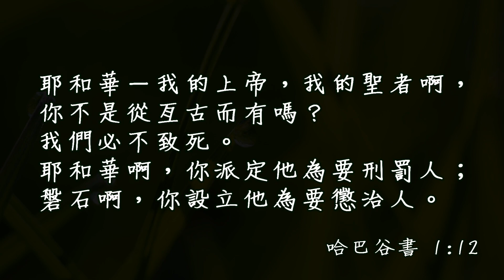20180405泉源甘露│哈巴谷書第一章│李純子姊妹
耶和華－我的神，我的聖者啊，你不是從亙古而有嗎？我們必不致死。耶和華啊，你派定他為要刑罰人；磐石啊，你設立他為要懲治人。哈巴谷書1:12
影片內文
我們喜歡唱主的喜樂是我力量這首詩歌，部分歌詞出自於哈巴谷書第3章第17、18節。但是，這一切必須從第1章第2、3節的沉痛提問開始。如果沒有這一連串的激問，哈巴谷書第3章第17、18節的聲明很可能淪於油腔滑調。
哈巴谷書讓我們看見先知的禱告生活，在這三章裡，他和上帝的關係公諸於世。他的疑問並不是平靜的「主啊，祢何時拯救？」；「祢還不拯救？」、「祢為何使我看見罪孽？」是激動的、噴發抱怨的禱告，感覺他想問的越過了苦難的表層，直接叩問上帝屬性、禱告有沒有意義、上帝無能或沉默這些面向。
這種疑問讓人捏一把冷汗；但若我們禁止生命的某些層面出現在禱告中，其實就是禁止上帝的主權觸及這些層面。讓我們學習，在禱告中誠實不偽裝，即使那是我們最深的恐懼。
請看第12節，「耶和華我的　神、我的聖者啊！祢不是從亙古而有嗎？我們必不致死。耶和華啊！祢派定他為要刑罰人；磐石啊！祢設立他為要懲治人。」哈巴谷先來到上帝他的磐石面前，重新對焦、單單思想上帝永恆的本性，而不是看迦勒底人。他用「我的聖者」這種很親密很私人的表達來稱呼這位立約的主。
我們可以發現，就算被深深的黑暗圍困，他也不容許自己被周圍的暴力同化，而是定睛於上帝的獨特性。他知道上帝使用迦勒底人刑罰、懲治人，但是他過不去；為什麼？因為那和上帝的美善矛盾了。請看第13節「祢眼目清潔不看邪僻，不看奸惡；行詭詐的，祢為何看著不理呢？惡人吞滅比自己公義的，祢為何靜默不語呢？」這樣的抗議顯得相當放肆，但哈巴谷對上帝有安全感，所以他很釋放很坦然地申訴求告。他不是旁觀者，他沒有站在旁邊碎嘴，而是在「現場」，就在耶和華神和百姓中間。
當我們承受內外壓力而力不能勝時，當我們被一層層剝開時，我們還能不能定睛看著耶和華，對祂說「我的　神」？這是一個很尖銳的問題。
羅馬書告訴我們：沒有義人，連一個也沒有。沒有明白的；沒有尋求　神的；都是偏離正路，一同變為無用。沒有行善的，連一個也沒有。（羅3:10-12）
我們會說某些人比其他人邪惡或不義，但事實上，上帝說「並沒有分別。因為世人都犯了罪，虧缺了神的榮耀」（羅3:22-23）
哈巴谷說對了，在第二章，正因為神的眼目清潔，所以祂平等地宣判了所有的罪。
我們屬於群體，公共災難和我們個人的禱告大有關聯。我們若繼續在信仰上逃避公眾事務，漠然與冷酷就隨之而來。
讓我們從哈巴谷書裡問自己兩個問題：苦難來臨時，我們「在場」嗎？我的意思是，我們在　神和人中間嗎？另一個問題是，我們向　神流淚如河、傾心如水嗎？
從這兩個問題，我們再進一步問自己：對立約的主耶和華　神，我們委身嗎？我的意思是，我們的安全感真的單單建立在祂，這位亙古常存的磐石，之上嗎？
我們一起禱告：親愛的天父，祢是中華民國的主，幫助我們為國家常常來到祢面前禱告；幫助我們認識祢是與我們立約的主，我們要在祢面前敞開不遮掩；也求祢幫助我們認識祢完全的愛，好讓我們在還不明白的時候，依然相信祢的意思是好的，交出主權，緊緊跟隨。